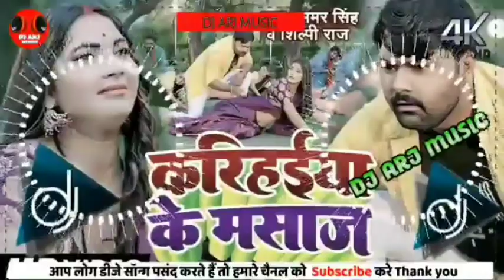dj malai music jhan jhan Bass hard Bass Toing mix karihaiya ke Ae saiya ji masaj kari na